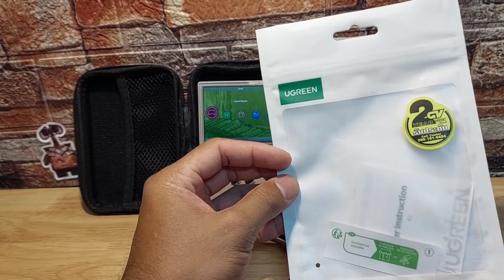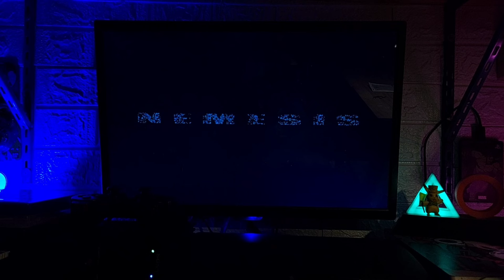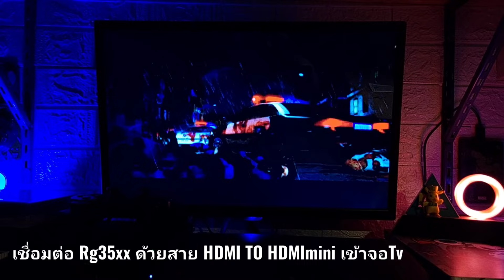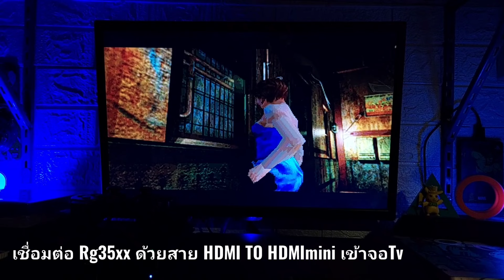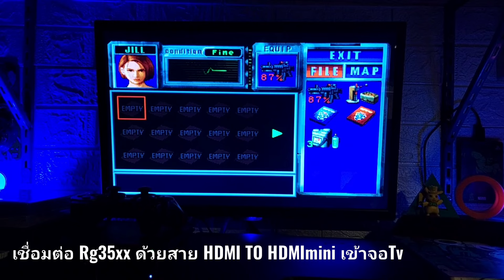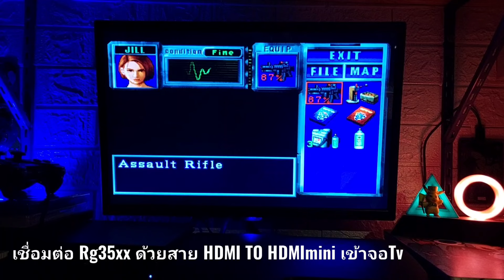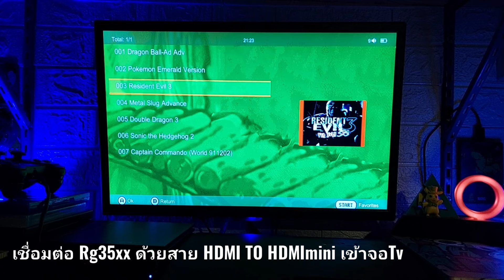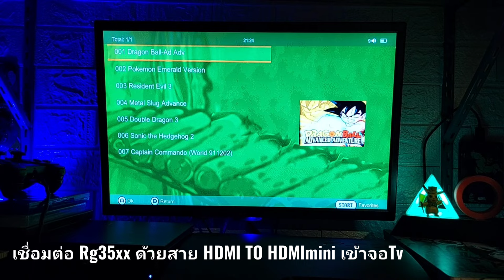RG35XX ต่อสาย เล่นในTV ด้วยสาย HDMI TO HDMImini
*รับซื้อ เครื่องเล่นเกม แผ่นเกม ทุกรุ่น ทั้งเสียและใช้งานได้
*รับซื้อรถบังคับไฟฟ้า ซ่อม แก้ไข แต่ง WPL MN JJRC RGT WLTOYS SCX10II อื่น ทักมาคุยได้ครับ
*รับซ่อมเกม ส่งรายละเอียดทางแชท
*nintendo
   gameboy DS 3DS SWITCH อื่นๆ
*Sony
   ps1 ps2 ps3 ps4 psp pspgo psvita อื่นๆ
รายละเอียดติดต่อด้านล่าง
TK_Gaming111

ลงคลิปทุกวัน ถ้าว่างนะครับ🤣✌️